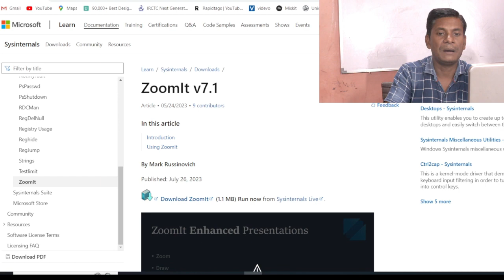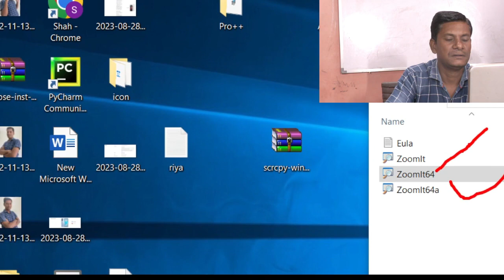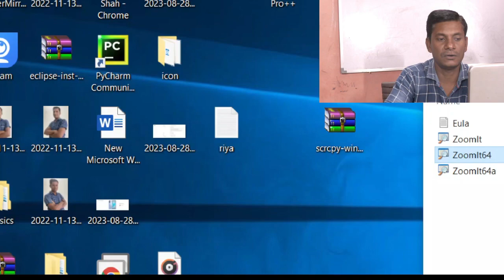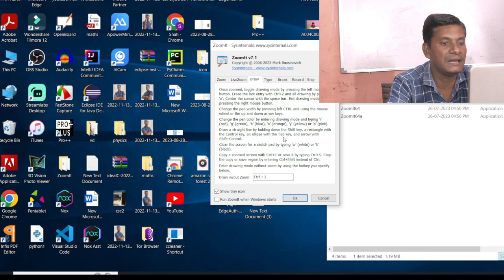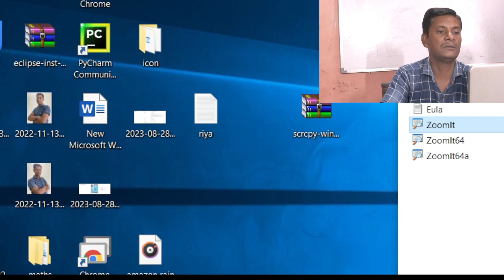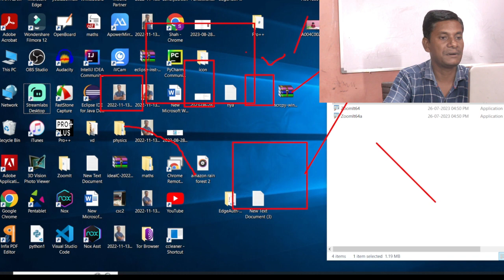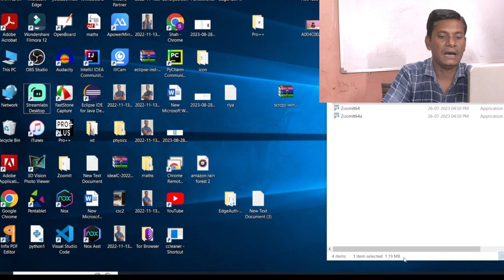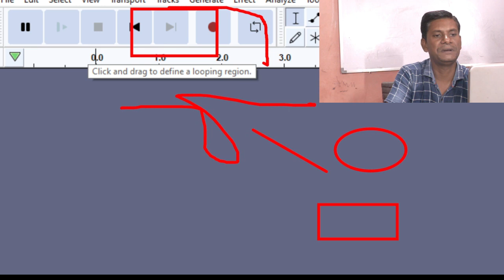How to Draw on Live Computer Screen during presentation - ZoomIt 🔥🔥🔥| @ShahKTech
How to Draw on Live Computer Screen
computer live screen drawing
draw on live screen during presentation
how to draw on screen while recording
how to mark on screen
Screen Marker--Desktop Annotation Tool
Computer Screen,presentation
How to Zoom Screen during presentation
Screen Marker
zoomit
How to use Zoomit
Computer Screen Recording
draw on computer screen while recording
how to draw on screen in zoom
how to draw in zoom meeting pc
zoom draw on screen

ShahTech
Sachin Tech
Mangesh kumar
Spreading Gyan
Technical bhukhar
Manoj dey
Technical yogi
Creator search 2.0
ShahKTech
shahktech
blogging
wordpress
seo
chat gpt
youtube tips
internet things
WordPress Blogging
Web Design
android app development
hindi
Saddam Kassim
Satish K Videos EXTRA
WsCube Tech
how to
internet
app

My accessories: ⚡⚡⚡
👉my Sony Digital Vlog Camera ZV 1
👉my Tripod for DSLR, Camera
👉my Cezo Dual USB Camera Adapter
👉my MAONO AU-PM421 Large Diaphragm Condenser USB
👉My Maono AU-A04T USB Condenser
👉my Apple AirPods Pro (2nd Generation)
👉my Sony Wf-1000Xm3 Ear Earbuds
👉my Blue Yeti USB Microphone
👉my Dell MS3320W-Titan Grey Dual Connectivity mouse
👉my Rode VideoMic Me-L directional microphone
👉my Boya by-M2 Clip-on Lavalier Microphone
👉my EKSA E900Pro Gaming Wired Over Ear Headphones
👉my Lenovo 300 FHD Webcam
👉my Mobilife Premium Selfie Stick Tripod
👉my Boya BY-M1 Pro Omnidirectional Lavalier Condenser Microphone
👉my Boya by-MM1+ Super-Cardioid Shotgun Microphone
👉Boya by-M2 Clip-on Lavalier Microphone
👉my Elgato Game Capture HD60 S - Stream
👉my STANLEY STPT600 Blower